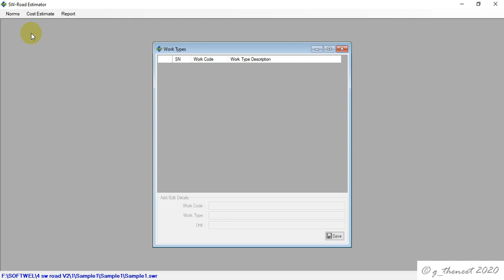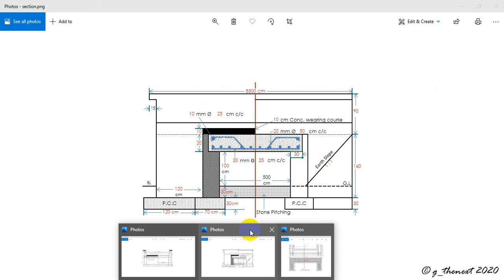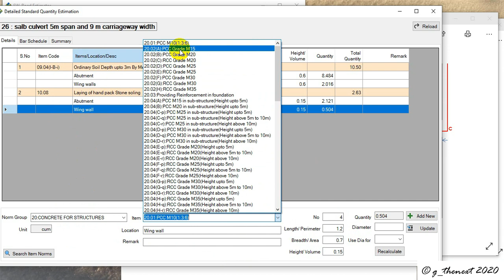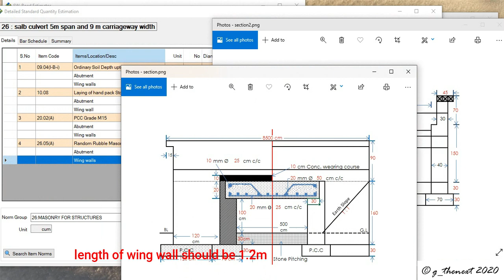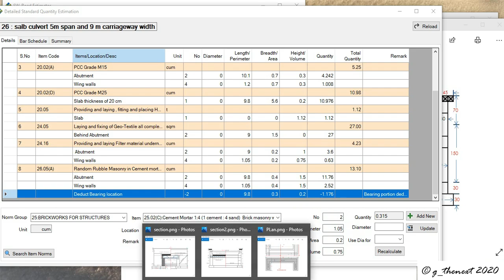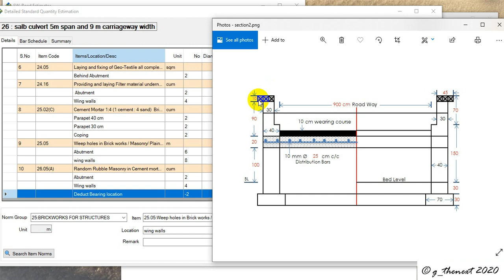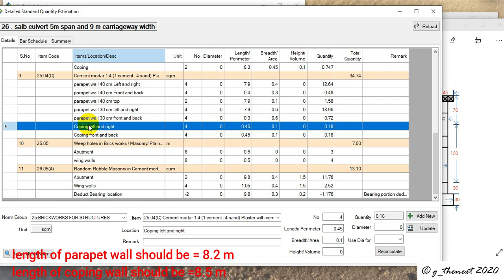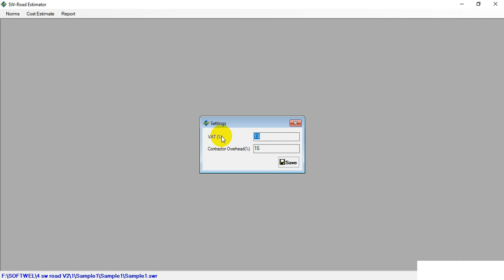SW Road V2: 12d Estimate of Slab Culvert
This describe the estimation of 5 m span and 9 m width slab carriageway in Sw Road v2.
PLease follow the link for the drawings

SW Road V2:
Present SW ROAD V2 is a significant upgrade to the previous version of SW ROAD 2010. It includes multicore parallel processing, better graphics and higher computation speed, designing of multilane roads, multi alignment, handling of background imageries, 3D view and road animation and cost estimation. The version is self-updating such that user gets automated update notice.
The SW ROAD V2 comes with five variants of deployment:
a) Learning Version: Intended for learning purpose and provided at free of cost. It is of same capability as Professional Version but limited to design up to 2.5 Km at a time.
b) Professional Version: It is an upgrade to previous version of SW ROAD and is available to all previous users of SW ROAD.
c) Enterprise Version: It has additional tools e.g. design of pavement, retaining walls, small bridges etc. and enhanced graphical capability.
d) Server Version: It is targeted for firms and has Professional Version operating under a central database with multiple licenses with concurrent design capability.
e) Cloud Version: It is intended for departments/road agencies/projects for managing and maintaining numerous design works including monitoring of the construction and maintenance works in cloud.
Development Credits
Agnishwor Shrestha - Avinab Malla - Avinna Malla - Bikram Shakya - Dhiraj Bajracharya - Dibya Pd Pradhan - Hari K Dhonju -
Kabindra K Shrestha - Lav Maharjan - Prashant Malla - Raj Mohan Sijakhwa
Support
SOFTWEL (P) Ltd
254 Ekata Marga, New Baneshore,
Kathmandu-31, Kathmandu, Nepal